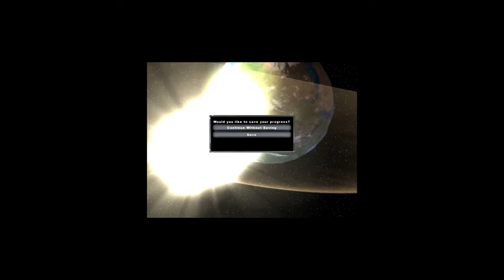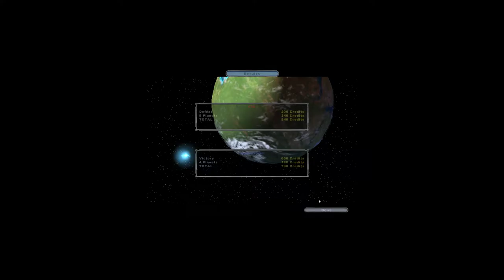Star Wars battlefront clone wars (part 1)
This game is still a good game hope you enjoy !